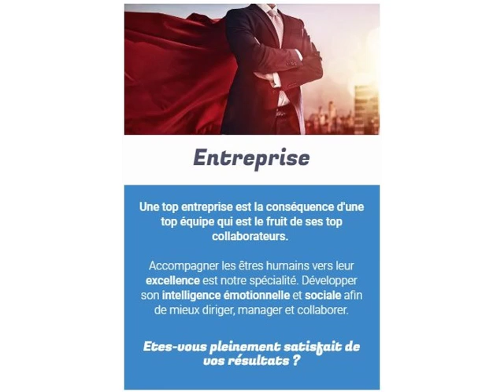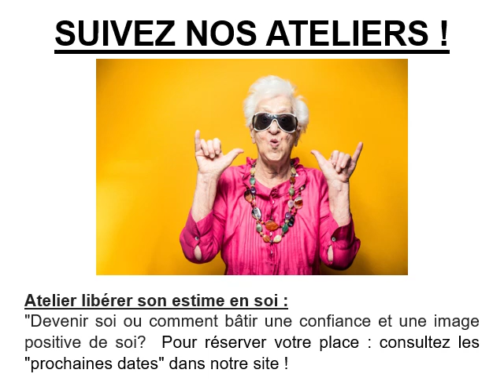Libérer son estime en soi dans l’Ain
Libérer son estime en soi dans l’Ain en téléphonant au 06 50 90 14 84
Avec mon aide en tant que coach, vous allez pouvoir libérer son estime en soi pour mieux entreprendre dans votre entreprise.
Il n’est possible d’avancer dans son management en entreprise qu’en libérant son estime en soi. Vous êtes capable d’arriver à un meilleur management avec l’aide d’un coach qui vous révèlera l’estime en soi. Votre coach va pouvoir vous aider à libérer son estime en soi. En tant que coach, je vais tout faire pour que vous compreniez la différence entre l’envie de bien faire et l’abnégation d’un je n’y arriverai pas ! Avec mon aide, nous allons pouvoir libérer son estime en soi et avancer dans votre management d’entreprise dans l’Ain et la région. Si simple appel téléphonique je me déplace à votre convenance dans votre entreprise pour libérer son estime en soi à Saint-Germain-sur-Rhône, libérer son estime en soi à Farges, libérer son estime en soi à Perron et libérer son estime en soi à Saint-Martin-du-Fresne.